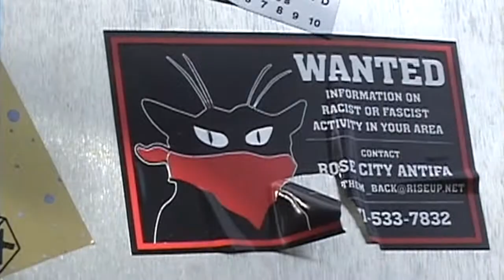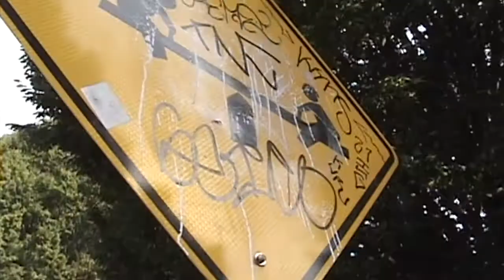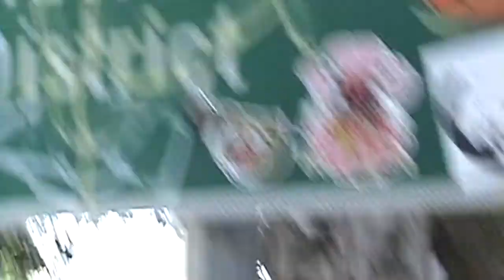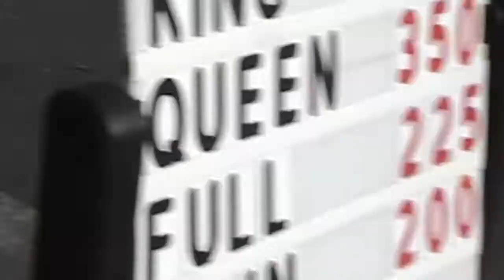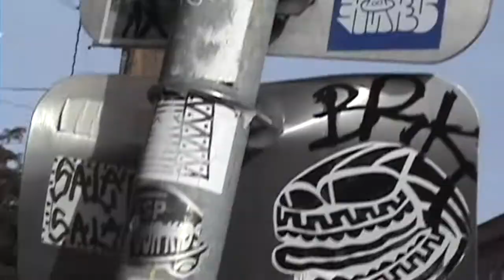KEEP ON WALKING...EPISODE 1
SHOT ON MINI DV
SHOWCASING DIRT, GRAFFITI, AND TRASH
(SEP 2021- PORTLAND, OR)

SONG:
Lil Ugly Mane - Porcelain Slightly / Into a Life